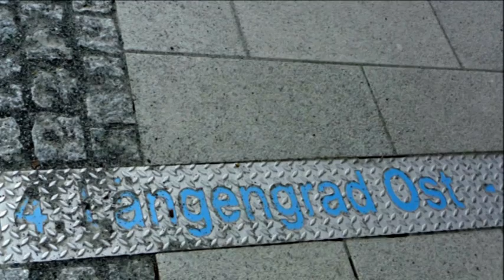Senftenberg, Aufnahmen von der Altstadtachse, Jüttendorfer Anger,Kreuz u.Schloßstraße, Markt.mpg you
im Video habe sind Aufnahmen der Altstadtachse: Jüttendorfer Anger, Kreuz- und Schloßstraße sowie vom Markt zusammengestellt. Ich habe die Neugestaltung des Jüttendorfer Angers zum Anlaß genommen, dieses Video zu veröffentlichen; verdeutlichen die Aufnahmen doch auch in der Altstadt die positiven Veränderungen, die sich in Senftenberg in den letzten Jahren vollzogen haben.